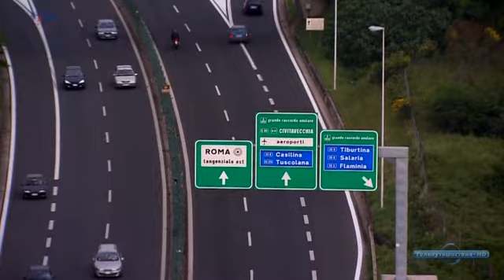Южная ИТАЛИЯ - Самые красивые уголки планеты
В этой серии зрителя проведут по очаровательному Сорренто и живописным рыбацким портам Позитано, Сан-Марко, Никотера, Диамант и другим местам "Калабрийской ривьере" и "Долине дракона, мимо нетронутых греческих храмов в Пестуме.